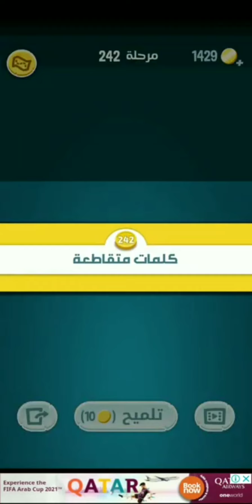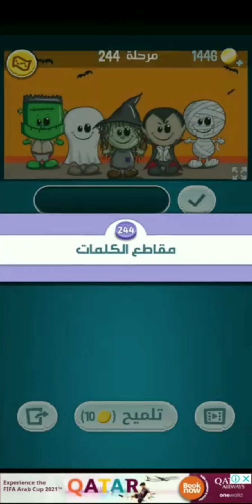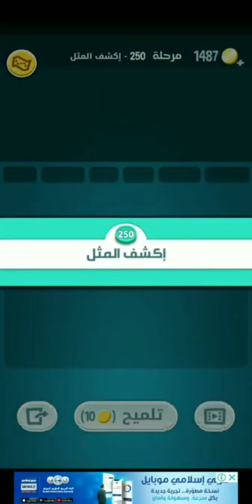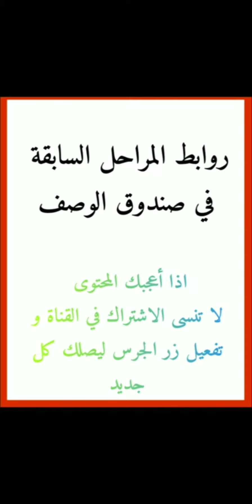كلمات كراش 241 242 243 244 245 246 247 248 249 250